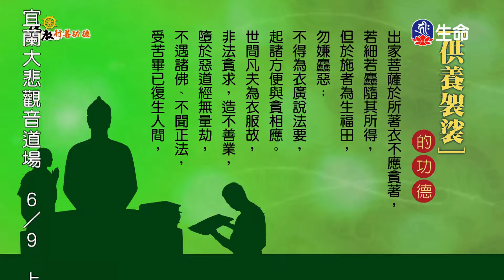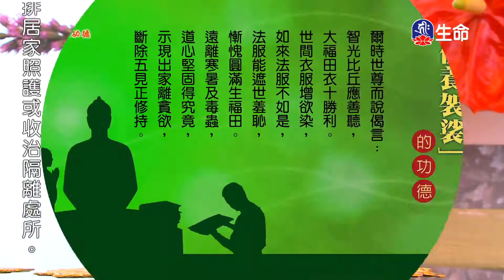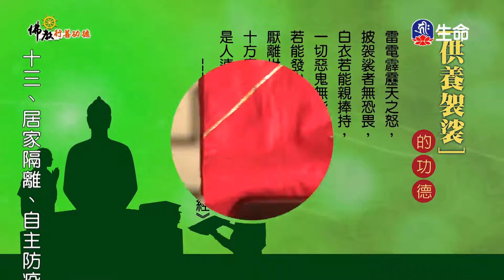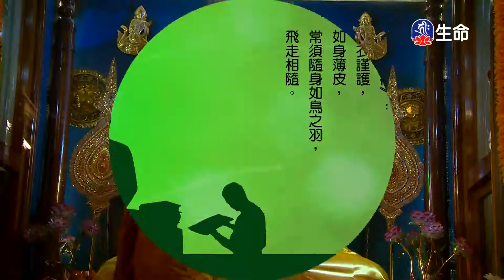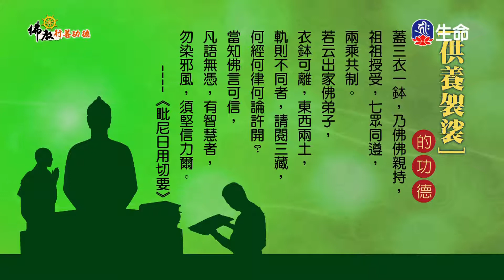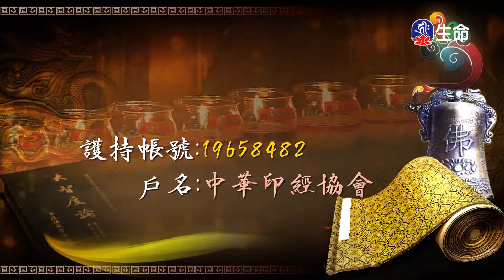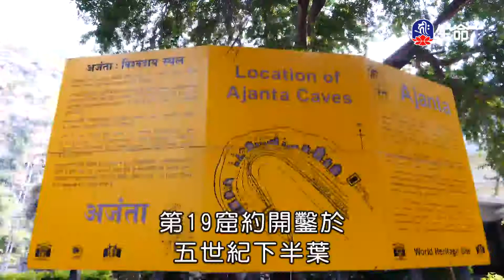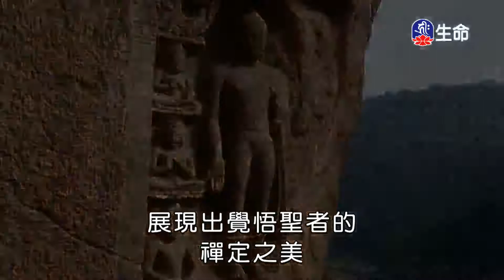佛教行善功德(2)_佛教行善功德_(lifetv_20220608_07:00)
佛教行善功德_佛教行善功德(2)。